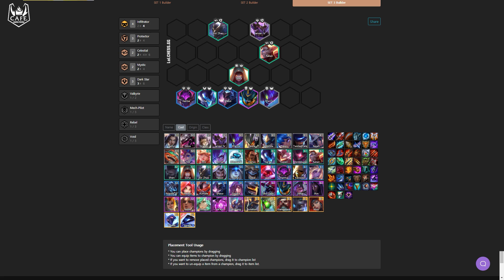HƯỚNG DẪN XÂY DỰNG ĐỘI HÌNH KAI'SA HỘ VỆ PHIÊN BẢN 10.7! | ANTI-META ĐTCL #4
Spam Shaco hoài thấy ghét, spam Kai'sa nào anh em!